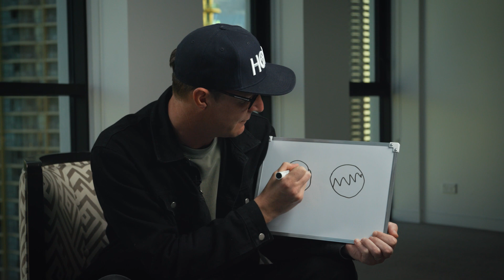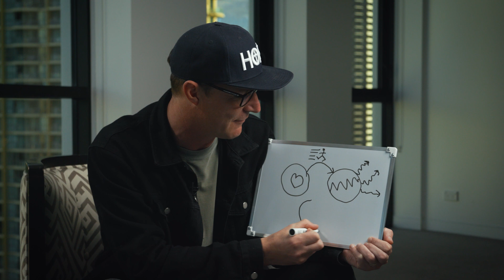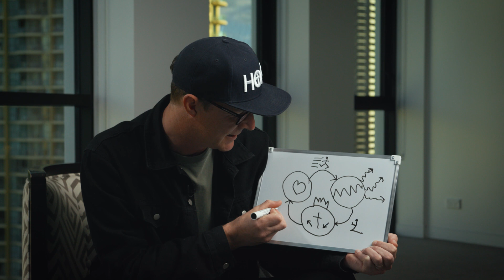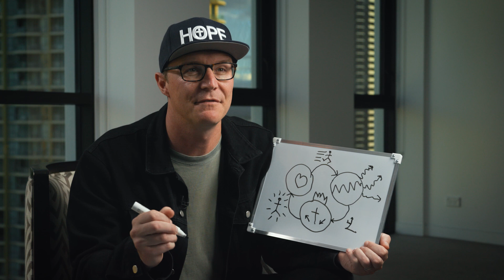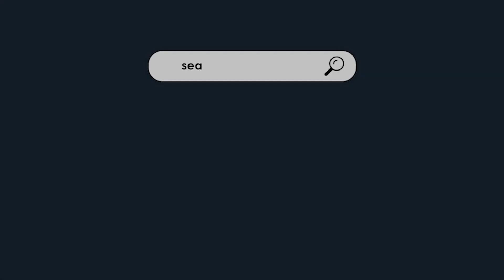How To Discover Hope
If you are searching for hope then you have come to the right place and if you would like to discover​ in Jesus we invite you

Pat Steele from Hope Movement shares how to Discover Hope using the 3 Circles gospel presentation.

Hope Movement is an initiative of Youth For Christ Australia to reach young people with the Gospel of Jesus Christ.